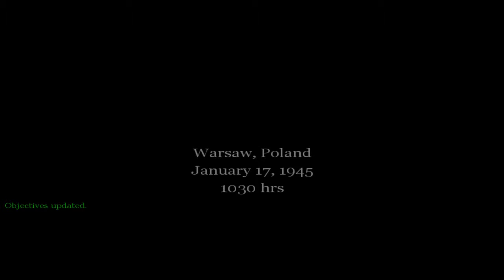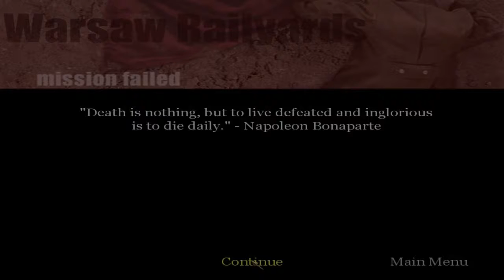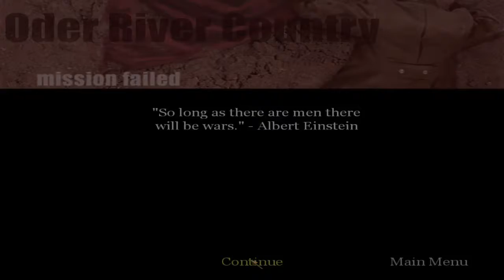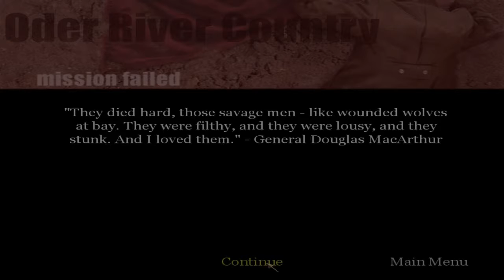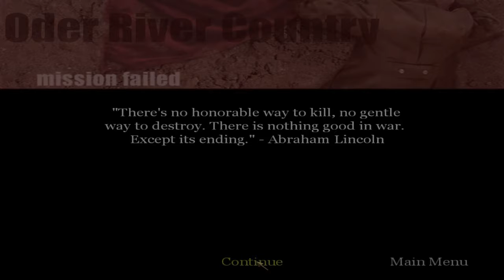Zamo Pelaa - Call of Duty1 #12